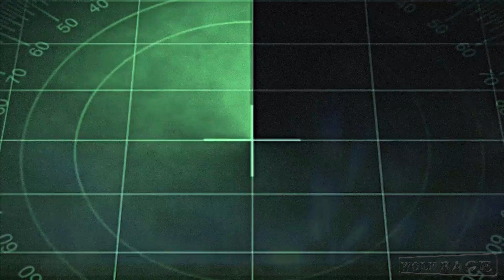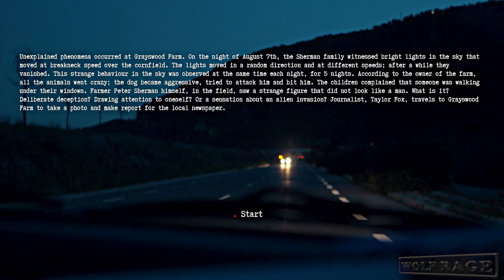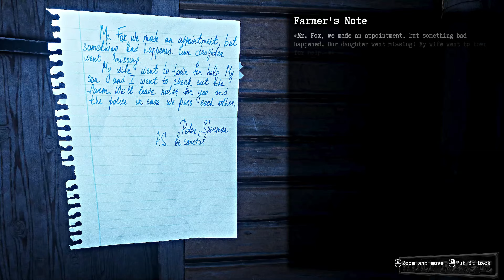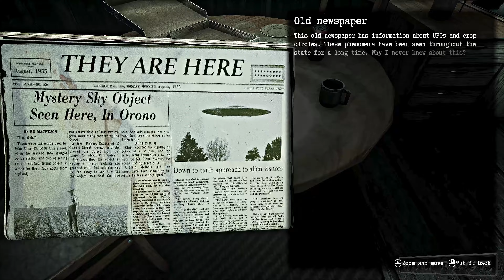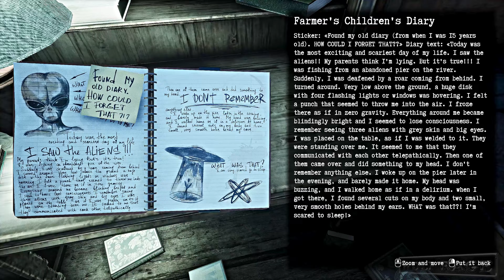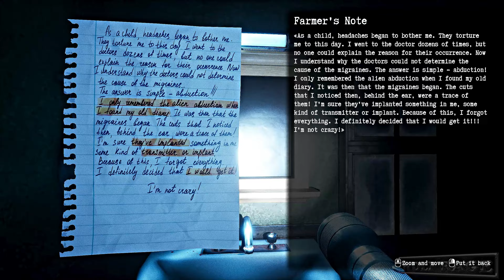They Are Here: Alien Abduction Horror | Prologue and Demo | 4K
The game tells the story of Taylor Fox, the journalist. He comes to the Grayswood farm to shoot a photo documentary about the strange phenomena happening around the place. The farmer's family reports on bright lights in the sky, violent behavior in animals, and other odd events. But once the journalist comes to the farm he is confronted with far more horrifying things.

They Are Here is a classic, linear, plot-centered first-person horror game. The player will be investigating the area ⎯ searching for artifacts, reading notes and documents, examining photos, studying audio and video tapes. The player's tools include a flashlight, a walkie-talkie, a camera and video equipment to record evidence of the aliens' activity. There are several locations in the game: a farm, a military base, etc.